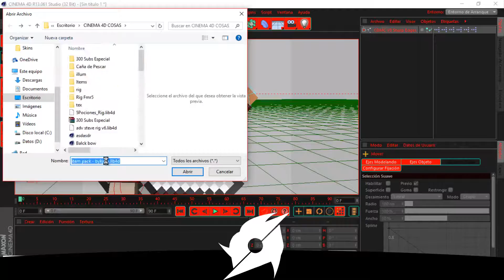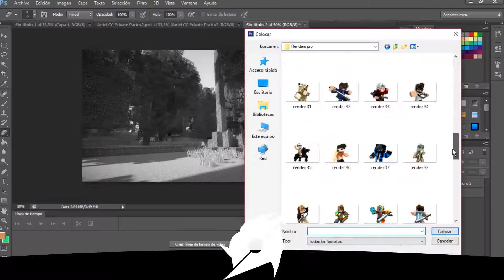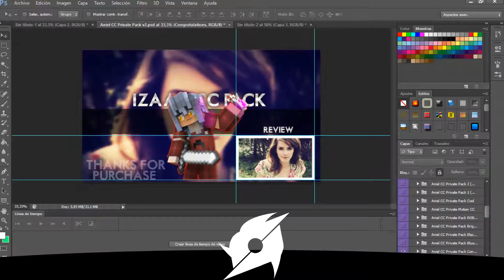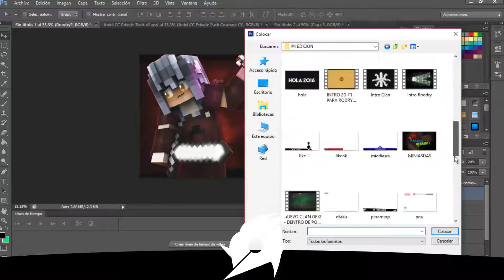FAN ART #2 |PARA EXI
BANNERS ABAJO

GRACIAS POR TODO ESPERO QUE DISFRUTES DEL SPEED ART Y NADA MAS

QUIERES UN BANNER ? SOLO TIENES QUE...

Solo puedes Pedir una cosa

Banner con letras 3D :
.Ser Activo ami canal
.Si tenes tiempo darme promo

TE GUSTA EL PENE?
  -SHI... NO

CUANTOS TARDAS EN HACER UN BANNER?
  -MAS O MENOS 20 O 18 MIN

  -TODO CON EL CAMTASIA 8

TE GUSTAN LOS DUAL DE BANNERS?
  -SI ME GUSTA MUCHO

Puedes Contactarme Por:
Skype : troollgamer123